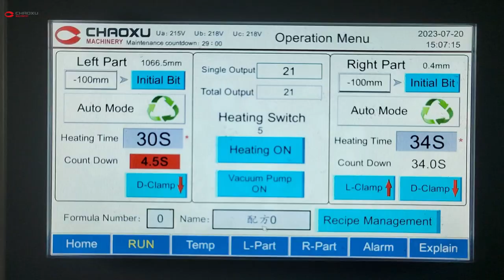CHAOXU|To Pakistan 20/24/28/32inch Luggage Vacuum Forming Machine